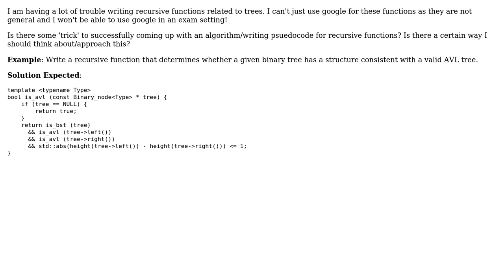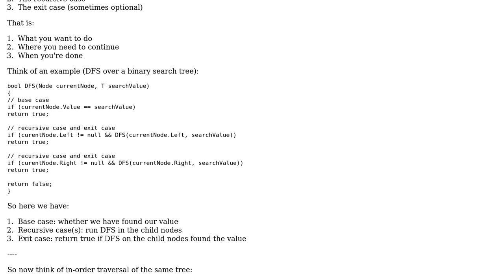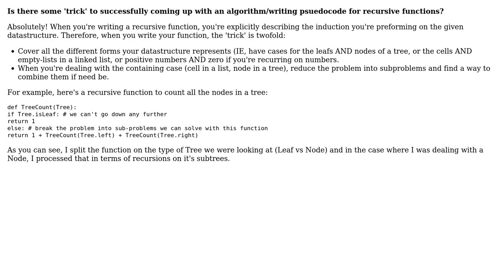Software Engineering: Writing recursive functions (2 Solutions!!)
Software Engineering: Writing recursive functions

With thanks & praise to God, and with thanks to the many people who have made this project possible! | Content (except music & images) licensed under CC BY-SA | Music | Images & others | With thanks to user Steven Evers user rrazd user mustermark and the Stack Exchange Network Trademarks are property of their respective owners. You are responsible for your own actions.